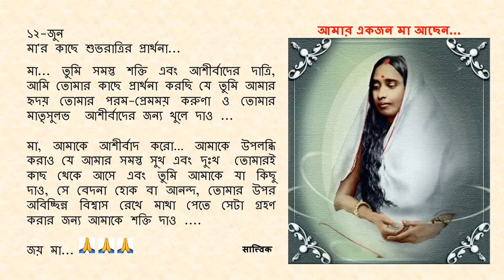Goodnight Prayer to Maa 0612 12 June Bengali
১২-জুন

মা... তুমি সমস্ত শক্তি এবং আশীর্বাদের দাত্রি, আমি তোমার কাছে প্রার্থনা করছি যে তুমি আমার হৃদয় তোমার পরম-প্রেমময় করুণা ও তোমার মাতৃসুলভ  আশীর্বাদের জন্য খুলে দাও ...

মা, আমাকে আশীর্বাদ করো … আমাকে উপলব্ধি করাও যে আমার সমস্ত সুখ এবং দুঃখ তোমারই কাছ থেকে আসে এবং তুমি আমাকে যা কিছু দাও, সে বেদনা হোক বা আনন্দ, তোমার উপর অবিচ্ছিন্ন বিশ্বাস রেখে মাথা পেতে সেটা গ্রহণ করার জন্য আমাকে শক্তি দাও .

জয় মা...🙏🙏🙏